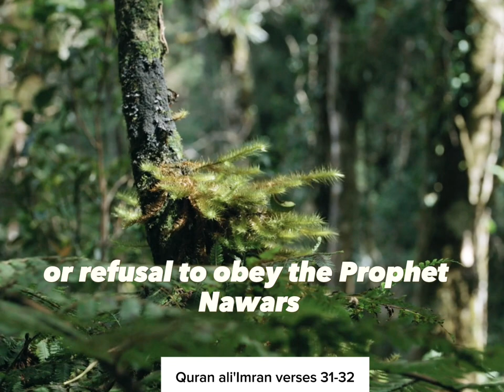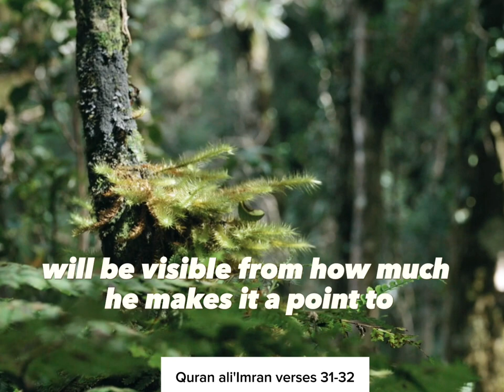surat ali'Imran verses 31-32 tafsir hez quran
surat aliimran verses
In previous verses, there was affirmation of Allah's Oneness and the condemnation of disbelief in it. Affirmed now is the belief in prophethood as well as the necessity of following the Messenger so that we stand informed that the rejection of prophethood or refusal to obey the Prophet ﷺ is also an act of disbelief (kufr) like the rejection of the Oneness of Allah.
Commentary
Love is something secret. Whether or not a person loves another person, or loves less or more, are questions which cannot be answered precisely. There is no measure or yard-stick to determine the truth of the matter except that one makes an educated guess based on visible conditions and dealings, for love leaves traces and signs which could help in recognizing it as such. Now, in these verses, Allah Almighty tells those who claimed that they loved Allah and hoped to be loved by Him above the real criterion of His love. In other words, if a person living in the world of today claims that he loves his Creator and Master, then, he must test it on the touch-stone of his obedience to the Messenger, that is, match it against the frequency and quality of where and how he has been following him. Once this is done, the genuine and the fake of it will be exposed right there. How much true a person turns out to be in his claim will be visible from how much he makes it a point to follow the noble prophet (علیہ السلام) ، using the guidance brought by him as the guiding force in his life. The same test will show that the weaker a person is in his claim, so equally weak he shall be in his obedience to the Prophet ﷺ .
The Holy Prophet ﷺ has said:
He who obeyed Muhammad ﷺ obeyed Allah and he who disobeyed Muhammad ﷺ disobeyed Allah. (Tafsir Mazhari)

(یَوۡمَ تُقَلَّبُ وُجُوهُهُمۡ فِی ٱلنَّارِ یَقُولُونَ یَـٰلَیۡتَنَاۤ أَطَعۡنَا ٱللَّهَ وَأَطَعۡنَا ٱلرَّسُولَا۠)
On the Day their faces are ˹constantly˺ flipped in the Fire, they will cry, “Oh! If only we had obeyed Allah and obeyed the Messenger!”

[سورة الأحزاب 66]

تدبروا القرآن يا أهل القرآن